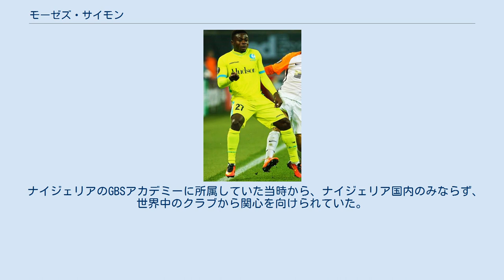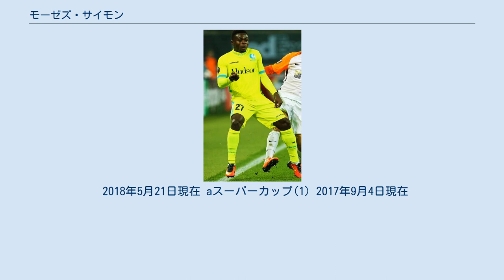モーゼズ・サイモン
モーゼス・ダディ＝アジャラ・サイモン（Moses Daddy-Ajala Simon, 1995年7月12日 - ）は、ナイジェリア・ジョス出身のプロサッカー選手。
リーグ・アン・FCナント所属。
 ナイジェリアのGBSアカデミーに所属していた当時から、ナイジェリア国内のみならず、世界中のクラブから関心を向けられていた。
オランダの強豪アヤックスと仮契約を交わし、プレシーズンの練習にも参加していたが、最終的にはアヤックスとの契約には至らず、スロバキアのアヤックスのパートナークラブであるASトレンチーンと契約を交わすことになった。
 ASトレンチーンとは2014年1月13日に3年間契約を結ぶ。
FC VSSコシツェ戦で、先発で起用されデビューを果たす。
FC VSSコシツェ戦で、初得点を挙げる。
その後はチームの主力として定着していった。
UEFAヨーロッパリーグ 2014-15予選2回戦、ホームでの第1戦、FKヴォイヴォディナ・ノヴィサド戦で、ヨーロッパリーグデビューと同時にハットトリックを達成した。
 ASトレンチーンでの活躍が認められ、2015年1月6日に3年契約でKAAヘントに移籍をする。
冬の加入であったが、すぐにチームにフィットし、2015年1月18日のロイヤル・ムスクロン＝ペルウェルツ戦で、ベルギーリーグデビューを果たす と、ベルギーでの3戦目であるスポルティング・ロケレン戦では、初得点と同時にハットトリックを達成。
2014-15シーズンは合計17試合に出場し7得点と、チームのベルギープロリーグ優勝に貢献した。
 リーグ戦の優勝から2ヶ月後に行われたベルギー・スーパーカップにも出場し、途中出場ながら決勝点のアシストを記録した。
 2018年8月6日、レバンテUDと5年契約を結んだ。
 2015年4月26日のウガンダとの親善試合でデビューを果たす。
2015年9月8日のニジェール戦で、代表初得点をあげる。
 2018 FIFAワールドカップの選考メンバーに登録されていたが、怪我により最終メンバーから外れた。
 2018年5月21日現在 aスーパーカップ(1) 2017年9月4日現在